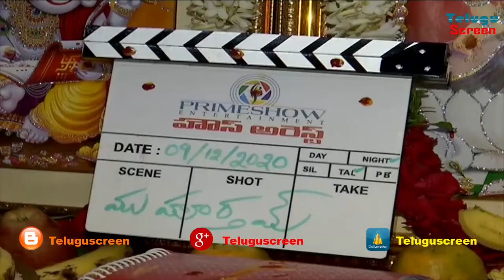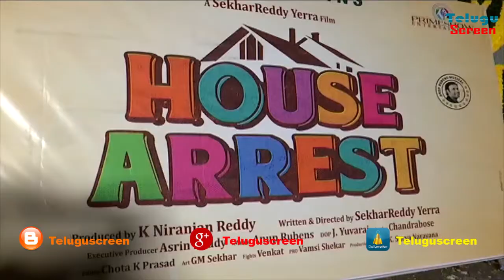Srinivasa Reddy And Saptagiri Starrer House Arrest Movie Opening